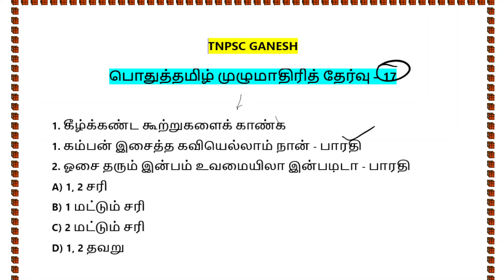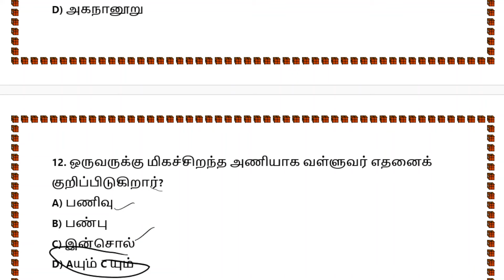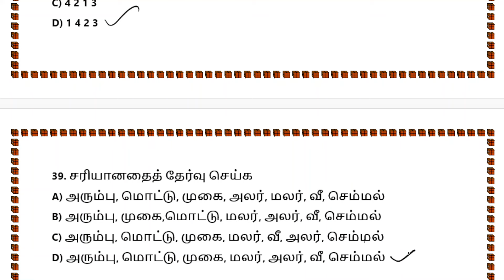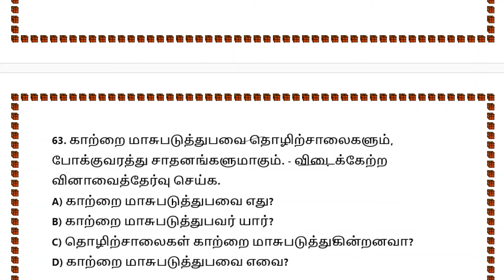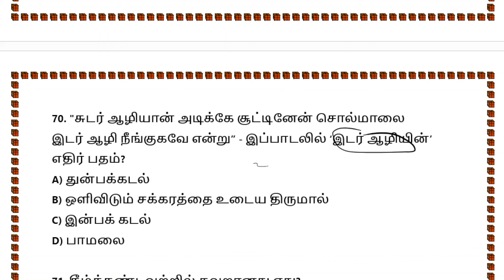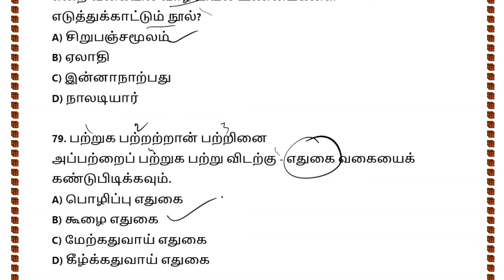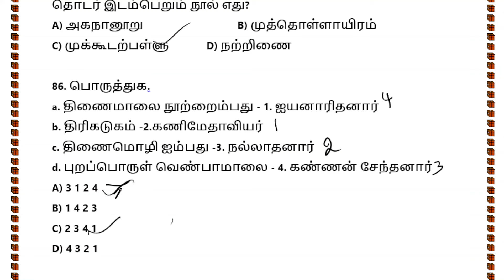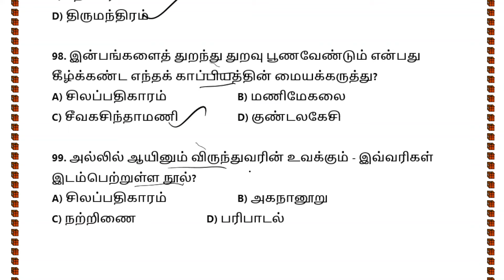பொதுத்தமிழ் முழுமாதிரித் தேர்வு-17-TNPSC TAMIL-GROUP 4 TAMIL-TNPSC GANESH